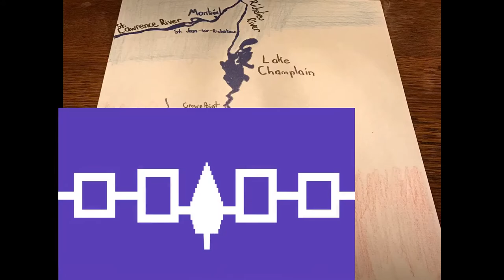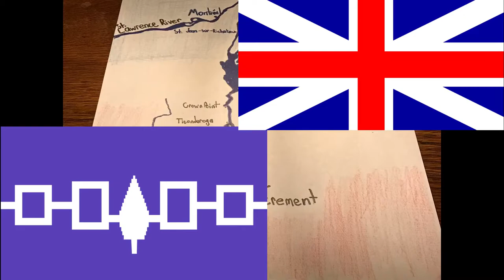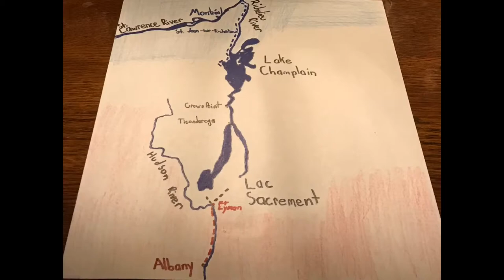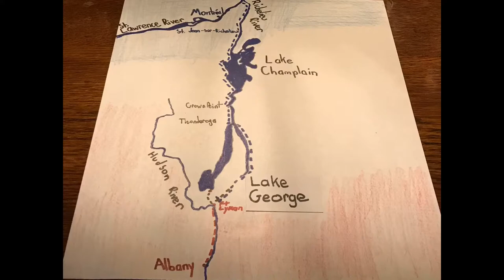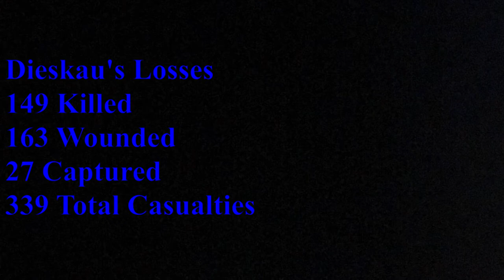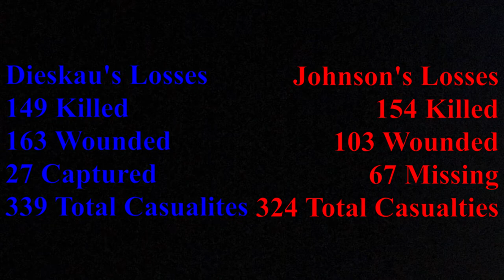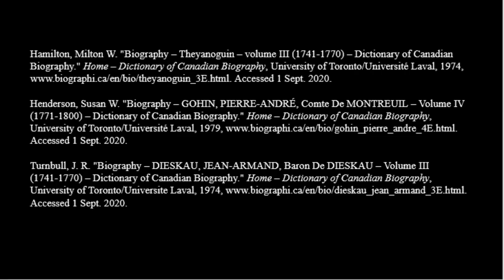Lake George | Animated Map | Construction Paper Battlefield #15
In 1750s America, The French And British Converged Upon The Waterways Between Albany & Montreal. Whoever Controls This Corridor Would Decide The Outcome Of A Undeclared Conflict Set To Become A World War. In Order To Gain Control, One Needed The Alliance Of The Regions Natives. The Mohawk People And Other Tribes Would Soon Find Themselves Torn Apart On Opposite Sides, Forced Into Allegiances With European Powers Carving Up Their Home. The Hostile Situation Would Come To A Head On The Shores Of The Queen Of American Lakes. This Is The Battle Of Lake George On Construction Paper Battlefield.